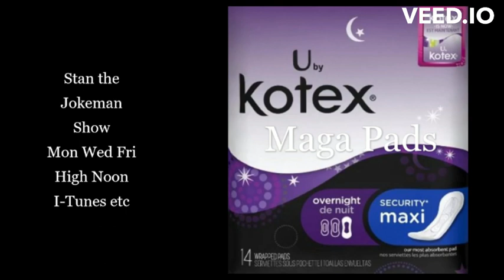Maga Pad Song by Kotex and Stan the Jokeman w/ lyrics below!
IT DON'T MATTER HIS IDOL 'S A RAPIST
BOASTING ABOUT HIS FELONY
HE'LL FLY THE TRUMP FLAG MAGA HIGH NOW
in front of HIS WIFE SHAMELESSLY

Got his eyes kinda closed now
WEnt real low to be so up tight
He wants me to believes he got the know how
To make his shitty wrongs alright, NOT RIGHT

YEA, THAT MAN IS A Maga pad. Just call him by his name
Super Size Kotex Maga Pad
for the perfect puss just the same

HE'S A KOTEX MAGA PAD
getting banged on the Trump Train

Soakin up Don's menstrual PAIN